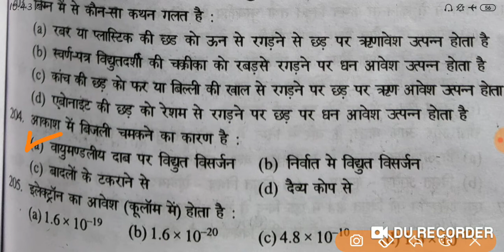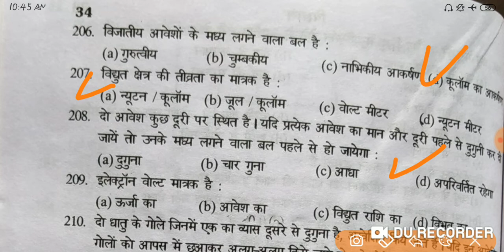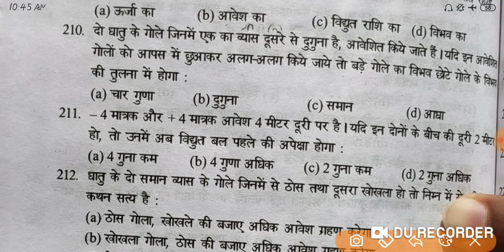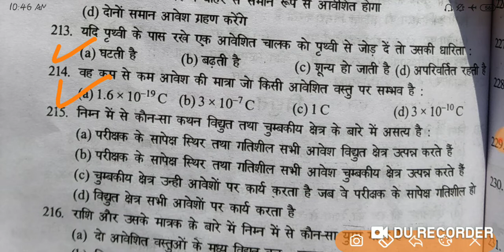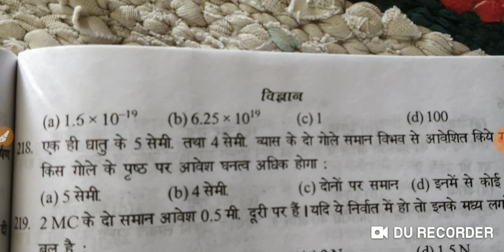Indian Navy MR Science Question Hindi || Navy MR Science Very Important Question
Indian Navy MR Science Question Hindi /